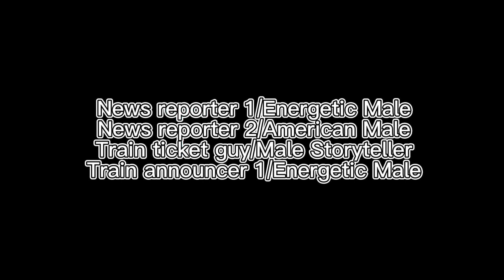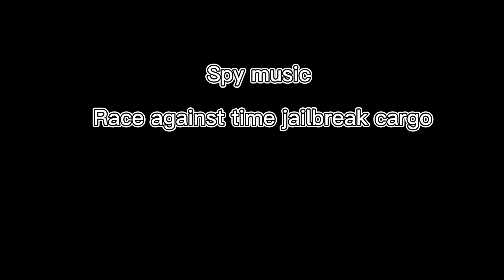The Criminal (Movie)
A Criminal terrorizes the city killing people and robbing banks. Meanwhile a guy risk his life by joining the police force to stop the Criminal